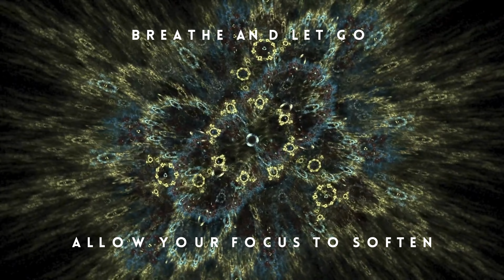MAGIC FOREST MEDITATION * Fantasy, Fairies, Mystical, AI Art, Portals, Visuals, Kaleidoscopes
You are about to embark on a magical journey deep into the Mystical Forest of fairies, portals, and kaleidoscopes. This video includes music with Schumann resonance and singing bowls that can aid in relaxation and a meditative state. Please do not use while driving or any activity that requires your full attention.

Make sure to check out the other videos on my channel for a variety of relaxation topics and techniques.